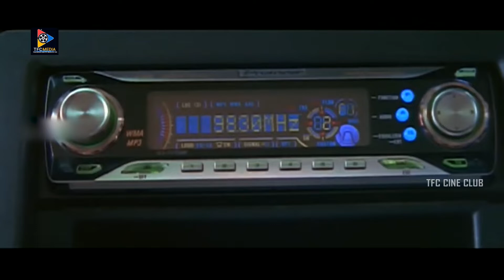Nayanthara Back To Back Comedy Scenes | Telugu Movie Scenes | TFC Cine Club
Watch & Enjoy  Nayanthara Back To Back Comedy Scenes | Telugu Movie Scenes